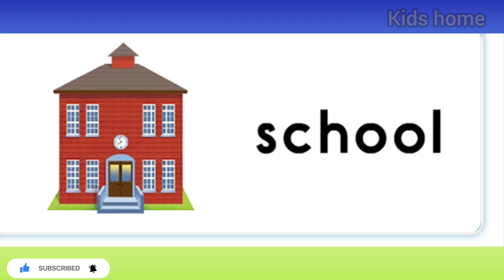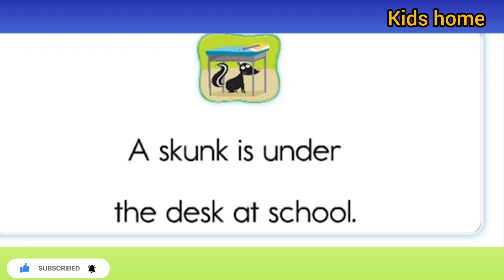Phonic song /Sk- Ck sound song/Super song for kids#kidssongs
In this fun and educational video, we'll teach you how to make the Phonic song /Sk- Ck sound song/. Then we'll teach you how to make the Super song for kids, using the ABCs!

Learning to read and write is important for every child, and this video is a great way to help you start off on the right foot. We'll teach you all about the Phonic song /Sk- Ck sound song/ and the Super song for kids, using the ABCs. This fun and educational video will teach you everything you need to know to start learning phonics!
"English abc  songs" and 26 a to z fun Alphabet episodes, phonics,  and . Learn English Alphabet
in this video kids will learn the alphabet song  and how to read and sing it with music

sing with me the alphabetic letters

let's learn the sounds of the alphabetic letters  andthe songs